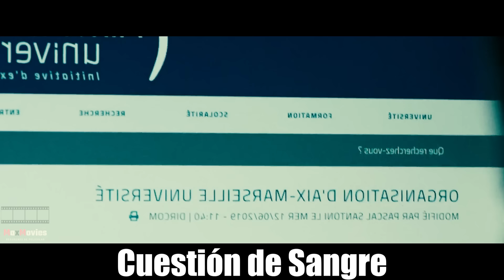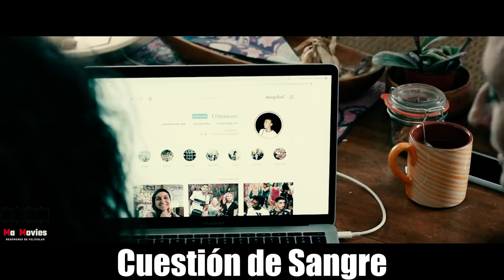Acusan INJUSTAMENTE de Asesinato a la Hija de un Obrero, su Padre Hará TODO lo Posible por LIBERARLA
Título de la Película: "Cuestión de Sangre"

Bienvenido a Max Movies, tu canal de resumen de películas.

Te resumimos las mejores películas de cine: acción, drama, ciencia ficción y mucho más. Los mejores resúmenes de películas para que sepas de que va cada película en once minutos, y así saber si quiere verla completa.
Te brindamos la sinopsis argumental más completa de la película; personajes y trama principal.
Prepárate para disfrutar como nunca de resúmenes de cine!! Así que coge unas palomitas, ponte cómodo y mírate cuantas películas quieras.

En Max Movies verás cine de los 90, películas de los 80 y las mejores películas de la década. Estate atento a cada resumen de película, a un diverso top de películas y a las películas más esperadas.

DISFRUTA DE TODO EL CONTENIDO!!